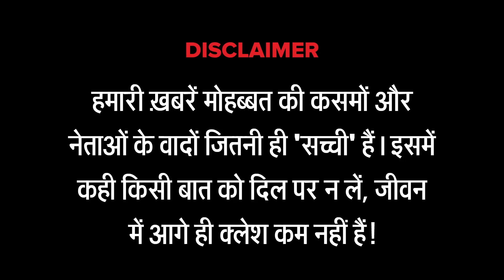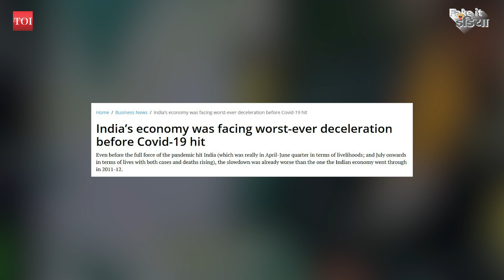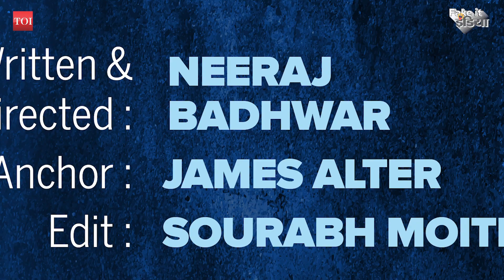GDP गिरती रही तो जल्द ही TV Journalism से टकरा जाएगी | Fake it India | Jamie Alter